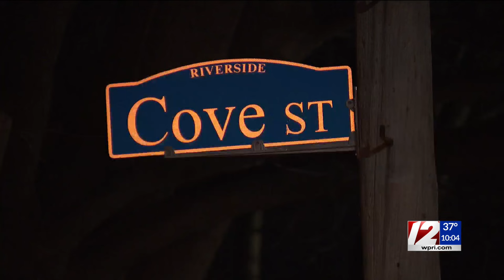6 break-ins reported near East Bay Bike Path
East Providence police are investigating a series of house breaks in the area of the East Bay Bike Path in Riverside.